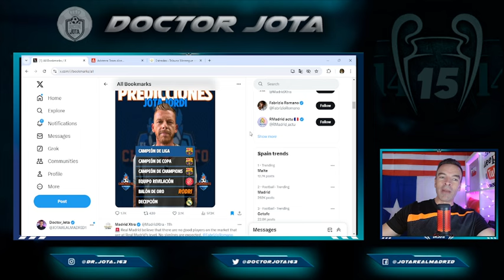Las predicciones de Jotajordi sobre la temporada que hacen que te TAPES LA CARA